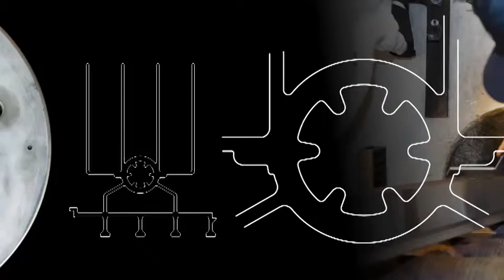VASCO ALUMINIUM Radiators from